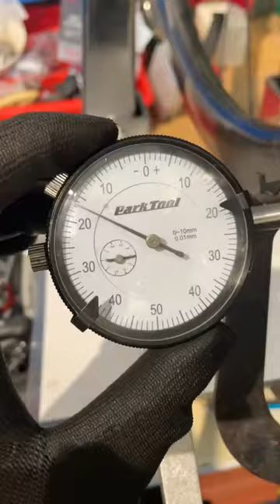Spoke tensioner is a must! 😤